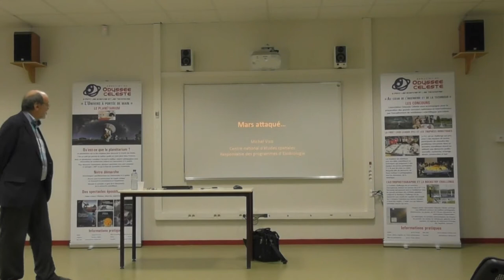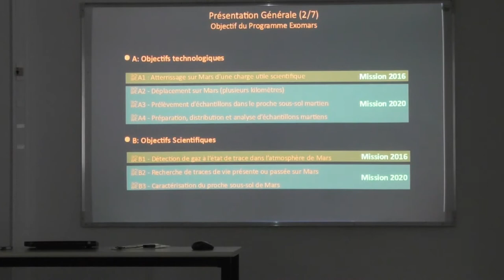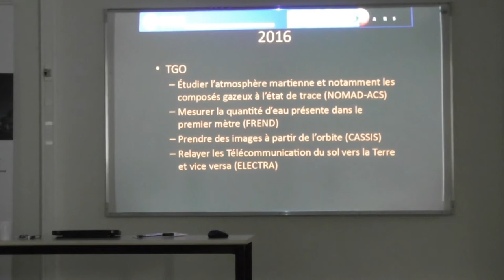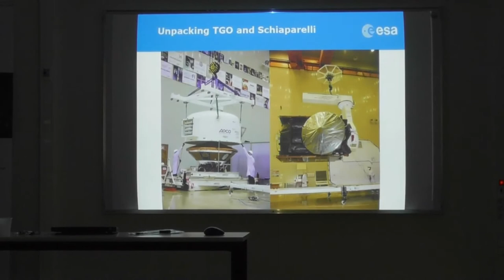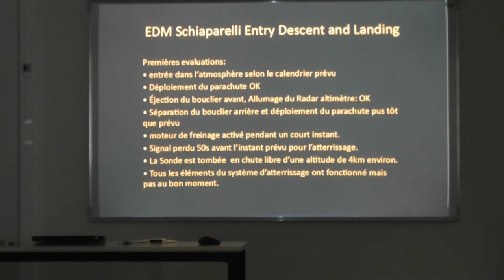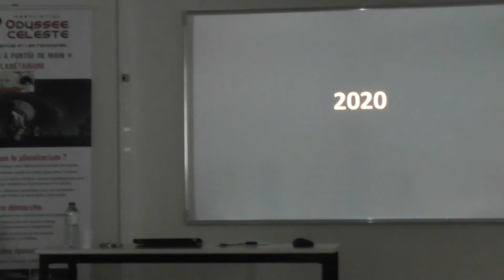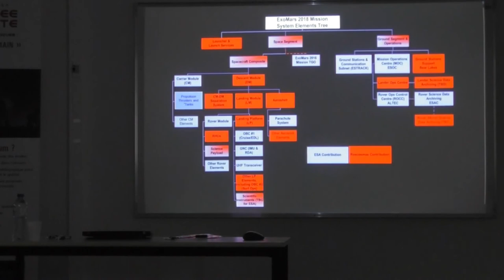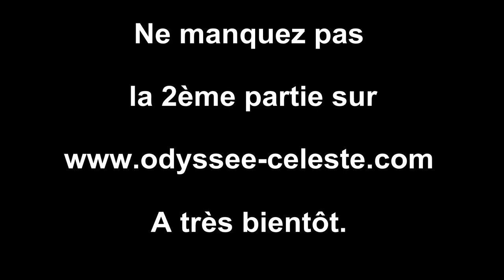ExoMars I), Michel Viso(l'ESA/CNES)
Le jeudi 4 Mai 2017 nous avons eu le plaisir d’accueillir M. Michel VISO, responsable du programme d’exobiologie au Centre National d’Études Spatiales (CNES).

Vétérinaire de formation, Michel Viso a rejoint le CNES en 1985 comme candidat spationaute. Il a collaboré à de nombreux projets spatiaux mais n’a pas effectué lui-même de vol spatial. En 2004, il prend la responsabilité de l’exobiologie au CNES à la recherche de la vie dans l’Univers.

Cette chaîne propose des actualités scientifiques, des portraits de chercheurs/es et des conférences scientifiques et techniques ouvertes à tous/tes et gratuites.
Les thèmes abordés sont  principalement:
-  l’Espace,
- l’Astronomie,
-  la Robotique,
- l’Aéronautique
- la physique quantique.

Mise en œuvre / Réalisation/Organisation : Association Odyssée Céleste - Halim BENNADJA.